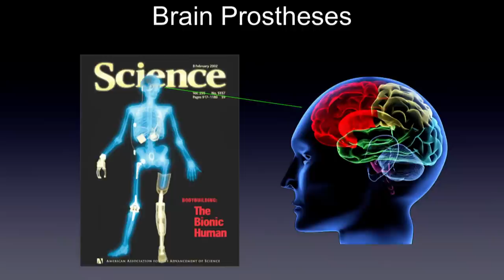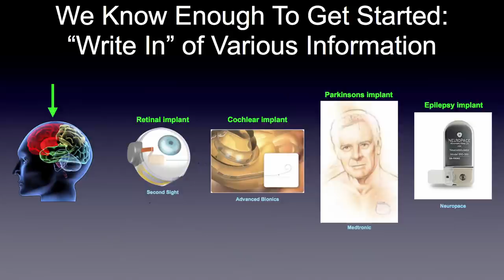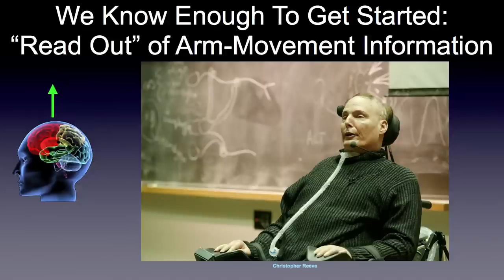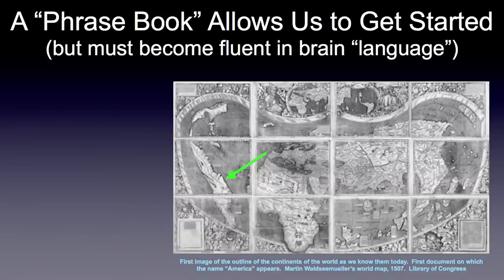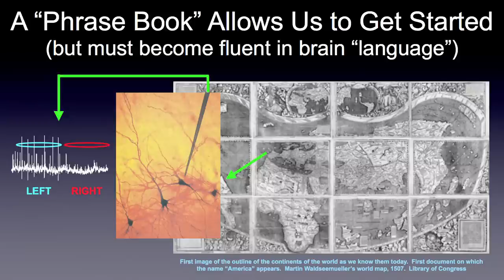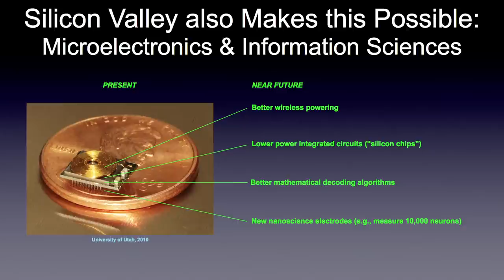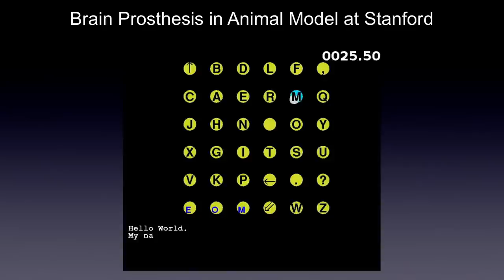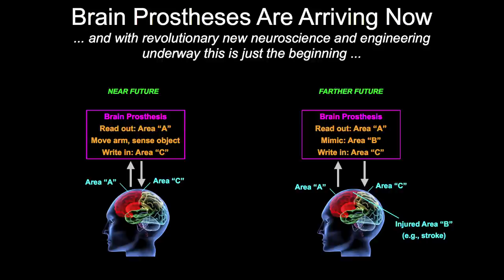Neural prosthetics: Krishna Shenoy at TEDxStanford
Krishna Shenoy helps to restore lost function for disabled patients by designing prosthetic devices that can translate neural brain activity.

Krishna Shenoy directs the Neural Prosthetic Systems Lab, where his group conducts neuroscience and neuro-engineering research to better understand how the brain controls movement and to design medical systems to assist those with movement disabilities. Shenoy also co-directs the Neural Prosthetics Translational Lab, which uses these advances to help people with severe motor disabilities. Shenoy received his bachelor's degree in electrical engineering from UC-Irvine and his master's and doctoral degrees in the same field from MIT. He was a neurobiology postdoctoral fellow at Caltech in Pasadena and then joined Stanford University, where he is a professor of electrical engineering, bioengineering and neurobiology.